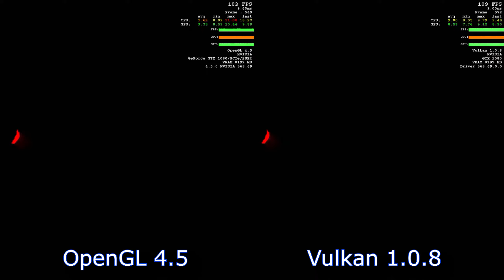Doom Vulkan Vs OpenGL 1440P GTX 1080 Nightmare settings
Probably my worst ever side by side but it will do for now :D You can see Vulakn and OpenGL running on a Gigabyte G1 Gaming 1080 and what the performance is like. Both have fully maxed out settings and at 1440P. I thought both iterations ran very sweetly and no issues or problems with either.

I do run G-Sync and when the frames go  above my 144Hz refresh, FastSync kicks in to keep everything nice and smooth as well, so win win.

Fantastic game and full credit to ID Software and Bethesda and I am loving it. Keep up the great work guys :)